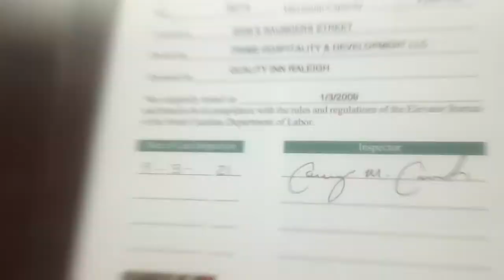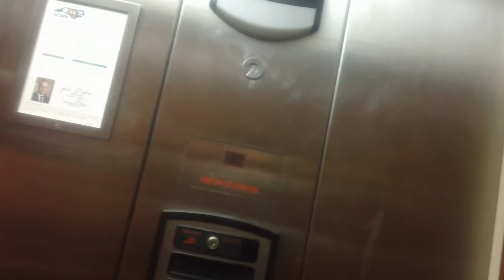775. Schindler HT 330A Hydraullic Elevator At Comfort Inn & Suites, Raleigh NC